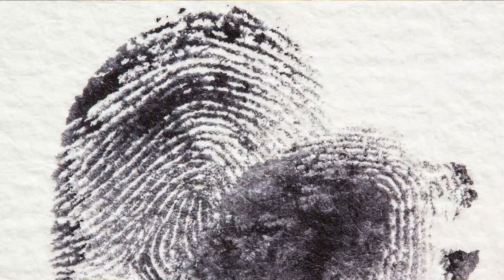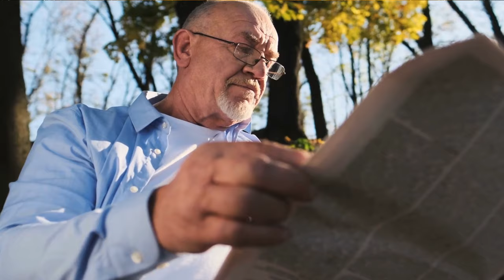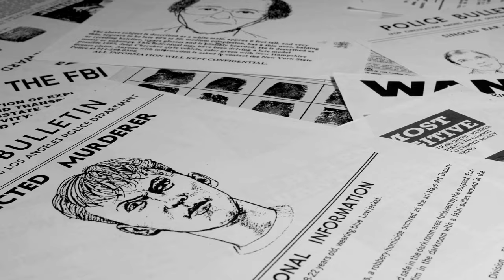THE SERIAL KILLER WHO WAS TOO SMART TO CATCH! [Crime documentary 2021] MONSTER PRODUCTION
A story about different serial killers from separate parts of the world.  Covering how serial killers are made, think and blend into society. Learn how to protect yourself and family from murderers by observing the signs that most ignore! MONSTER PRODUCTION!
 serial killer, scary stories,  serial killer documentaries, true crime, serial killers documentary serial killers, Real Crime stories  Covering true scary stories CRIME DOCUMENTARY, MONSTER PRODUCTION,  HOW MONSTERS ARE MADE,
serial killers are made, think and blend into society.  True stories to learn and Protect yourself and family from serial murderers!!